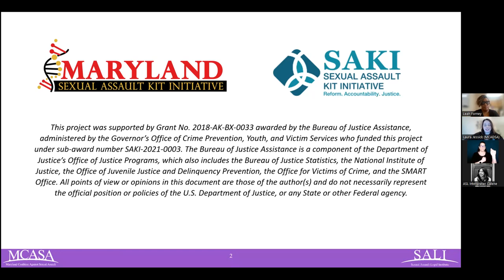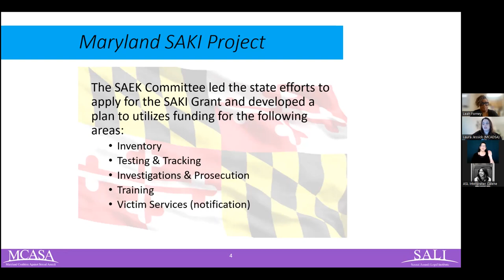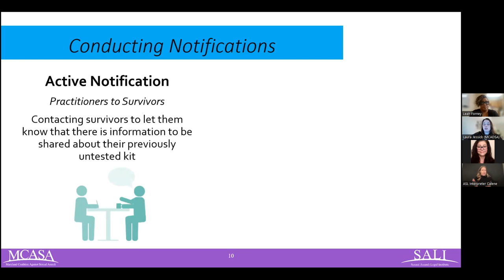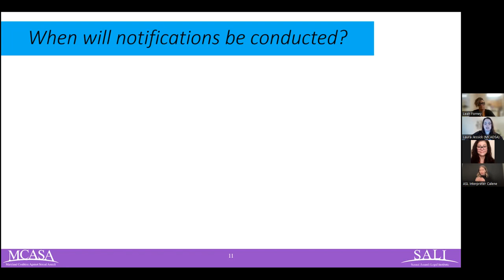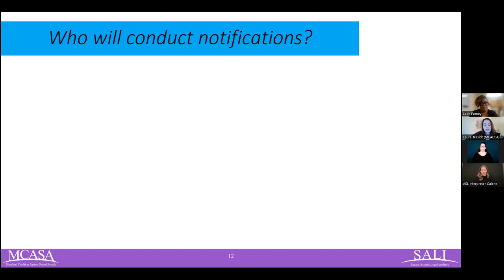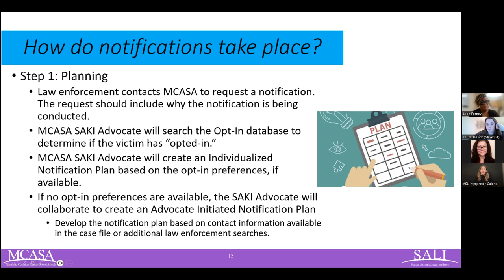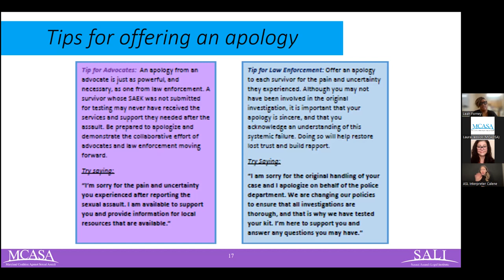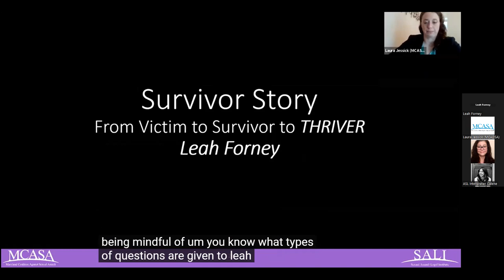2/12/24: SAVAT - Maryland's Sexual Assault Kit Initiative (SAKI): Victim Notification Protocol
This training was a part of MCASA's February 2024 Sexual Assault Victim Advocate Fundamentals Training. This training was presented live on 2/12/24.